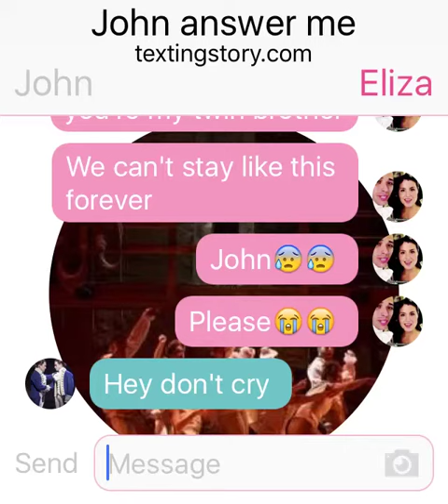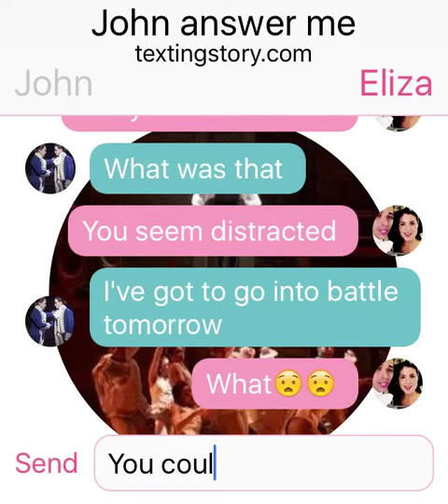John answer me